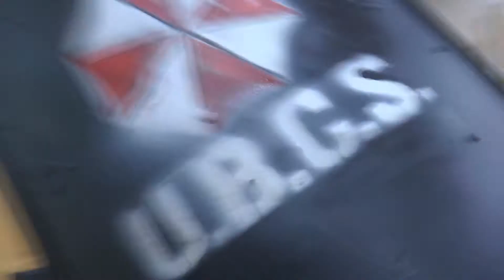Bzik Wywiad: Anton mangowiec z Angli - Mangafest 2015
I kolejny materiał z Mangafestu. Tym razem wywiad z Antonem pochodzącym z Anglii. Chłopak interesuje się Mangą i anime od przeszło 15 lat. Prowadzi też swój biznes powiązany z hobby. Naprawdę sprzedaje fajne pluszaki.

Wywiad zrobiony z dowcipem, więc nie przejmujcie się jak nie dowiecie się zbyt wiele :P